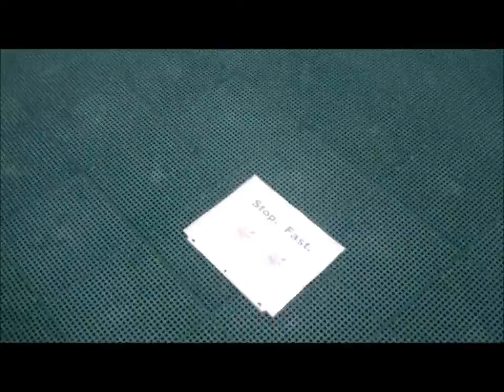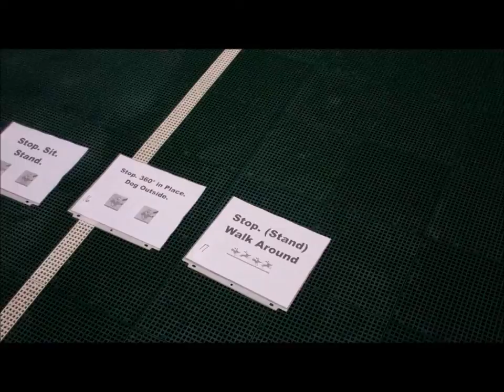CRO Level 2, Course 1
Susanna and Travvy make their first attempt at Cyber Rally-O (CRO) Level 2, in the Performance division. In CRO the Performance division requires the team to work with the dog on either side of the handler. The video begins with a demonstration of equipment and a walk-through of the course. The run itself begins at about 2:40.